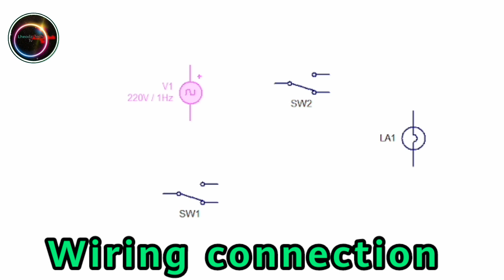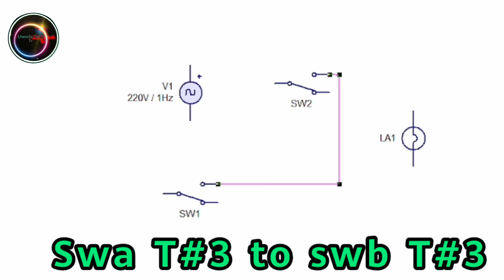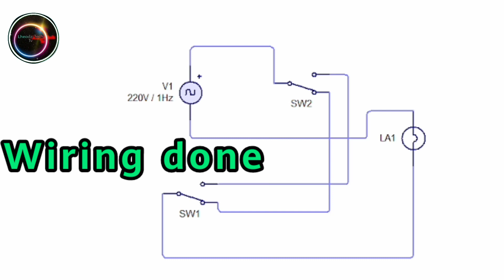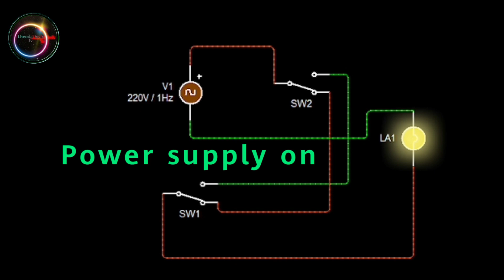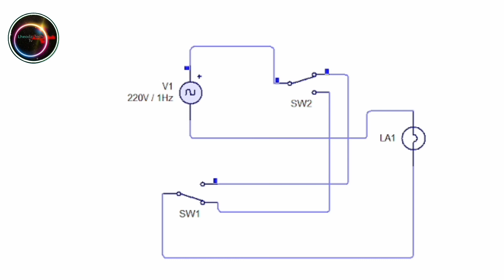Electrical circuit for your stairs 3way Simple Demonstration and wiring tutorial